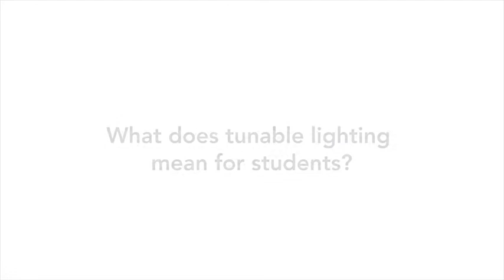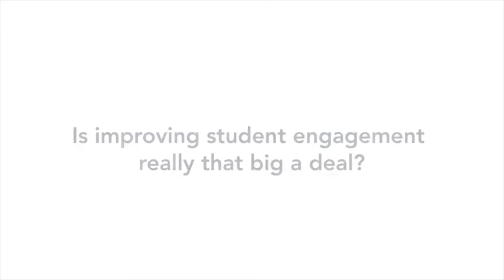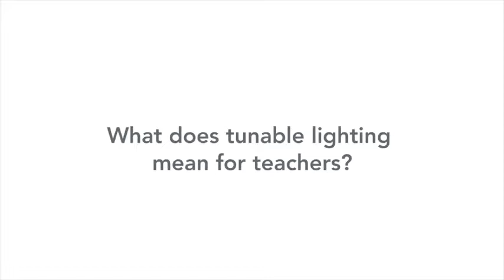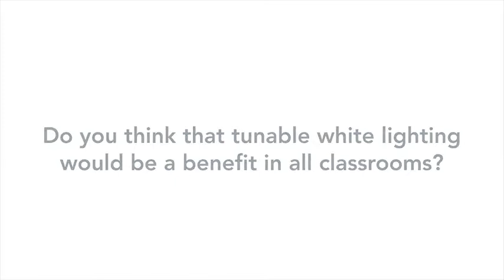Hear How Tunable White Lighting is Improving The Learning Environment From A School Administrator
Hear a real life testimony about how tunable classroom lighting has impacted students and teachers from the perspective of a school administrator at First Baptist Academy. Their new classroom light fixtures have helped to improve the moods and readiness to learn of student, and are helping teachers to supply the best lighting for classroom activities. The new LED Classroom lighting is changing the learning environment and making lighting an integral part of classroom learning.